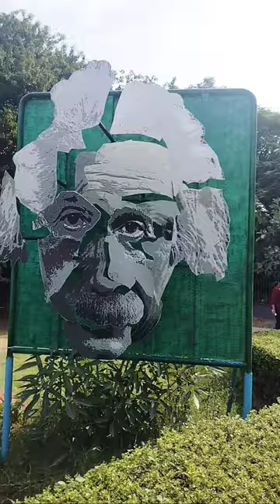Bunny's visit to NEHRU 🕺🕺 PLANETARIUM (Artistic vision)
Visit to Bangalore Planetarium